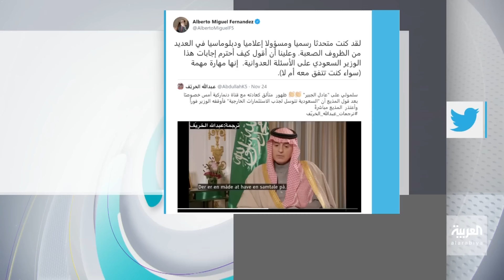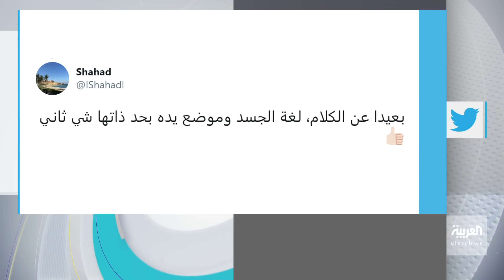تفاعلكم | ردود عادل الجبير مثار إعجاب عالمي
عبر حسابه الرسمي على تويتر أشاد الدبلوماسي الأميركي السابق ألبيرتو فيرنانديز على أسلوب وزير الدولة السعودي للشؤون الخارجية عادل الجبير في الرد على الأسئلة العدوانية كما وصفها.

ـــــــــــــــــــــــــــــــــــــــــــــــــــــــــــــــــــــــــــــــــــــــــــــــــــــــــــــــــــــــــــــــــــــ